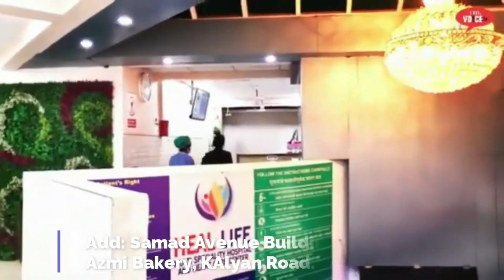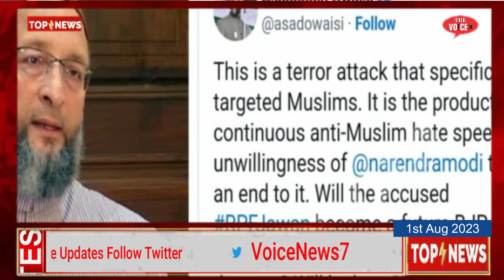1st Aug Top10 News || Bhishan Aag || Samruddhi Highway || Bhiwandi Updates